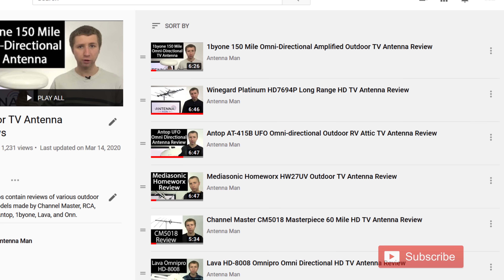Lose TV Stations at Night? This Common Item Interferes with TV Reception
In this video I talk about a common household electrical item that can cause reception problems if you use an antenna for over the air TV. In most situations the problematic channel is on the VHF band RF channels 2-13. To find out what channel the TV stations in your area broadcast on go to antennaweb.org, type in your address, and look at the “rf channel.”

If you still have reception issues after disconnecting this common item, consider a direct consultation at the following link: